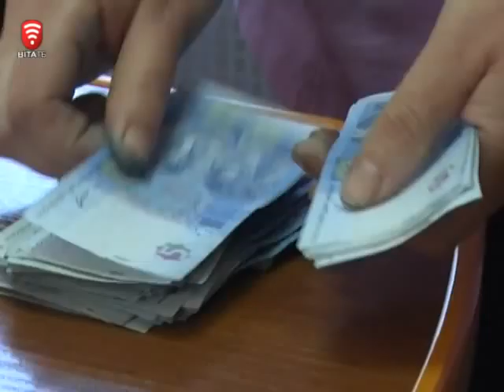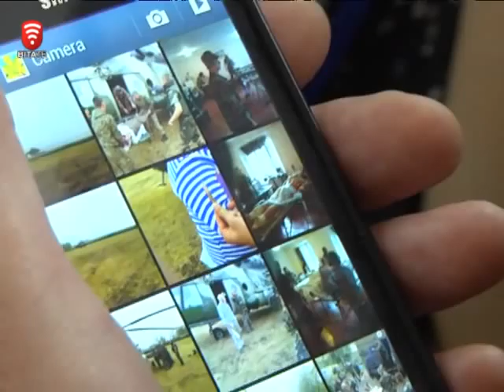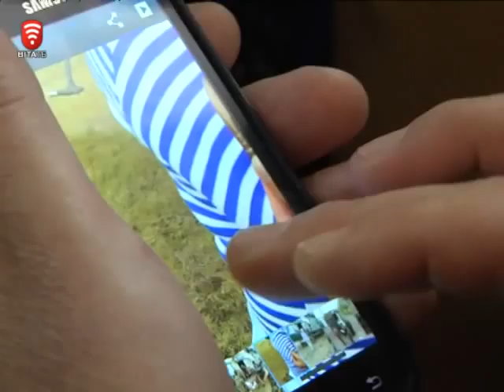Телеканал ВІТА Новини 2014-09-09 30 тисяч на лікування поранених - допомога школярів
Понад 30 тисяч гривень назбирали учні школи – ліцею номер 7 на реабілітацію поранених бійців, які лікуються у вінницькому військовому шпиталі.